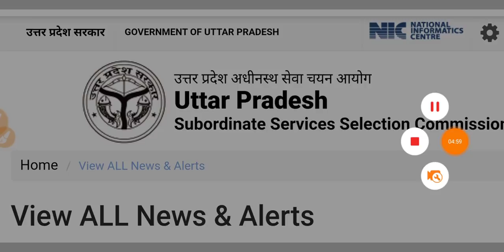UPSSSC EXAM | LOWER PCS JUNIOR ASSISTANT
नमस्कार दोस्तों आज के वीडियो में हमने उत्तर प्रदेश अधीनस्थ सेवा चयन आयोग की परीक्षा की बात की है इस वीडियो के बारे में आप अपनी प्रतिक्रियाएं कमेंट सेक्शन में लिख सकते हैं धन्यवाद